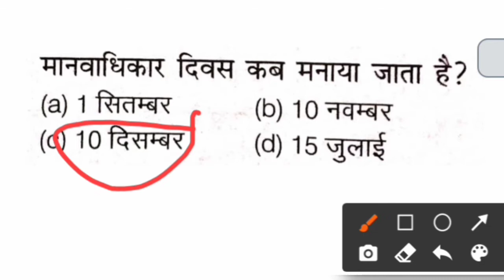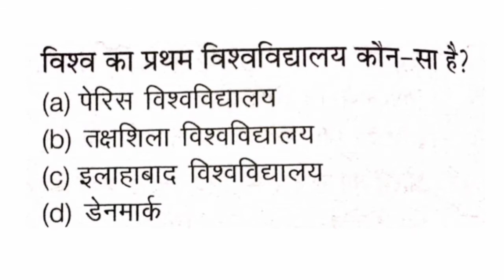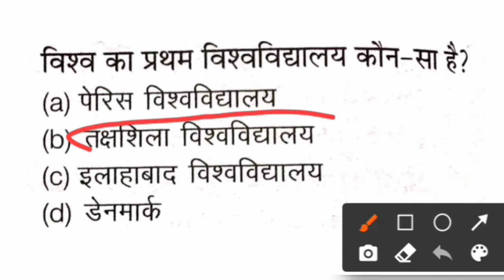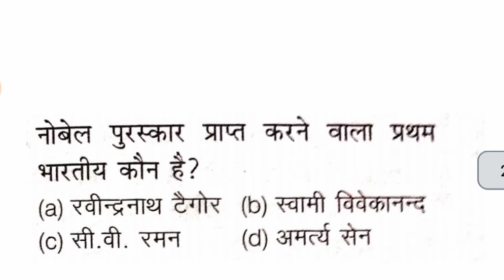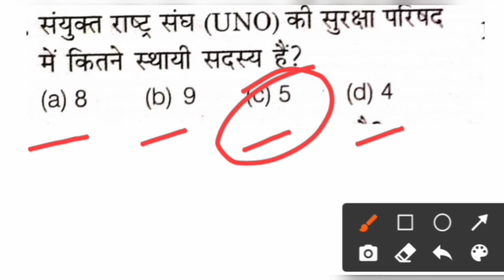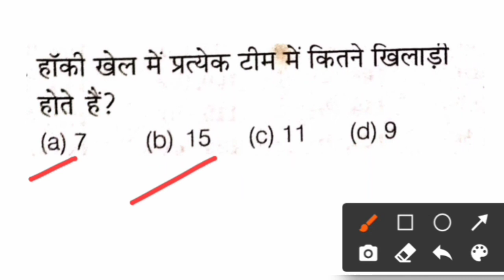जनरल नॉलेज के 40 महत्वपुर्ण प्रश्न जो हर परीक्षा में पूछे जाते हैं सरकारी नौकरी के लिए महत्वपूर्ण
जनरल नॉलेज के 40 महत्वपुर्ण  प्रश्न जो हर परीक्षा में पूछे जाते हैं सरकारी नौकरी के लिए महत्वपूर्ण BY DEEPAK SIR
वायरस क्या है (कोरोना ) जीवाणु क्या है?? जीवाणुओं से ,वायरस से  होने वाले रोग: most important lecture

कक्षा 12 भौतिक विज्ञान अध्याय 4 बोर्ड परीक्षा में पूछे गए आंकिक प्रश्न
All classes for class 1 to 12th

All gov exam preparation
मानव शरीर में अस्थि पंजर एवं रीङ की हड्डी बहुत ही बेहतरीन लेक्चर सभी सरकारी नौकरी के लिए महत्वपूर्ण

Hinge joint ,fixed joint, human skeleton मानव कंकाल तंत्र   CLASS 6TH TO 12TH  & GOVERNMENT EXAMS
कक्षा 9    गणित    अध्याय 2    बहुपद   प्रश्नावली 2.4 Question 3&4
कक्षा 9    गणित    अध्याय 2    बहुपद   प्रश्नावली 2.4 Question 1$ 2

गणित    अध्याय 2    बहुपद   प्रश्नावली 2.3  complete

कक्षा 9    गणित    अध्याय 2    बहुपद   प्रश्नावली 2.2 QUESTIONS 2&3

कक्षा 9    गणित    अध्याय 2    बहुपद   प्रश्नावली 2.2 QUESTIONS 1,2

कक्षा 9    गणित    अध्याय 2    बहुपद   प्रश्नावली 1.1

All classes 1 to 12th
 Ssc railway ntpc and other services

Most important questions for all gov exam
Ukssc exams preparation